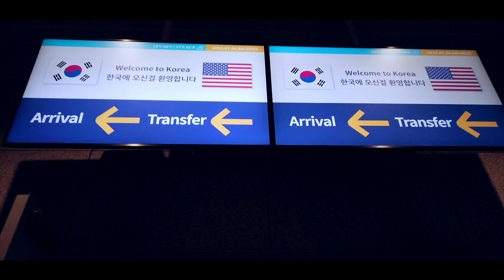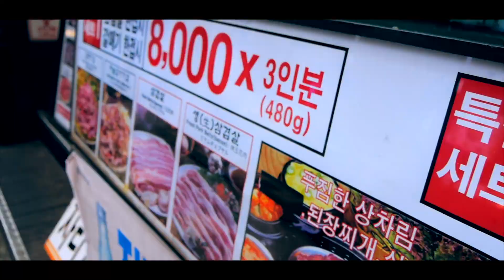South Korea Summer 2019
Balasbas Boys head to South Korea! My parents decided to stop in South Korea before heading to Japan instead of our original plans to stopover in the Philippines.
Shot with:
- Panasonic Lumix GX-85
- Leica DG Summilux 15mm 1.7